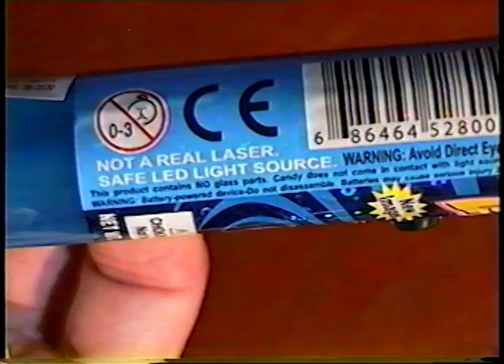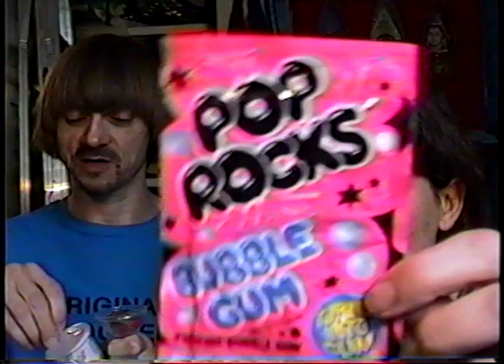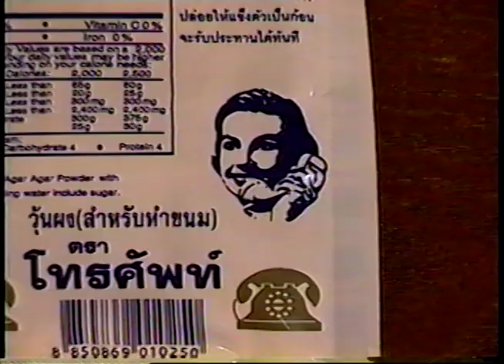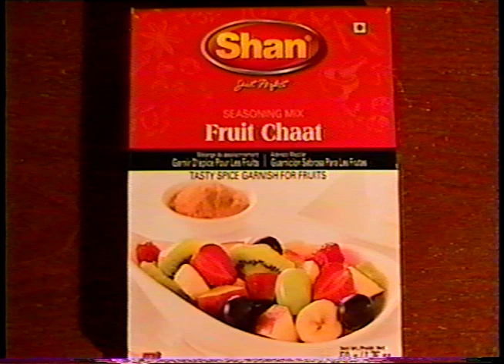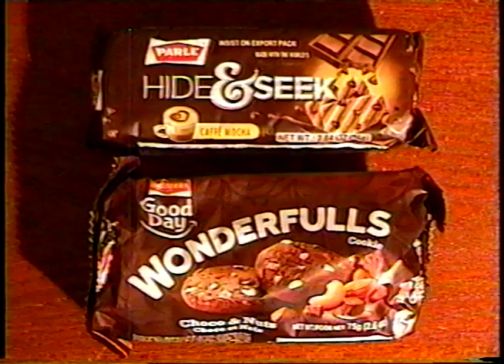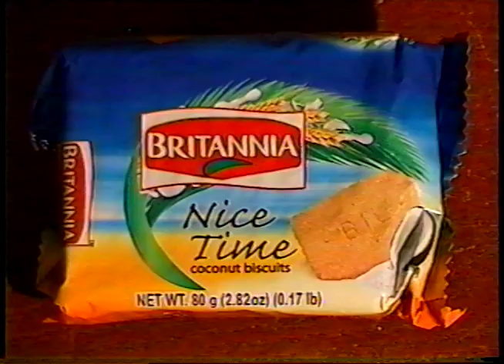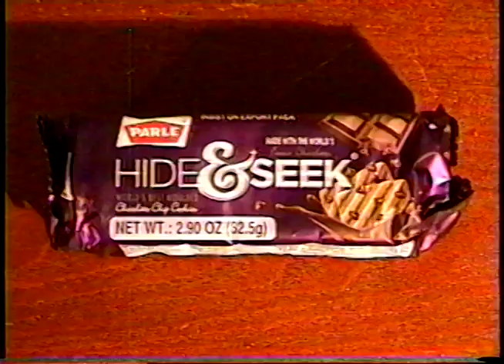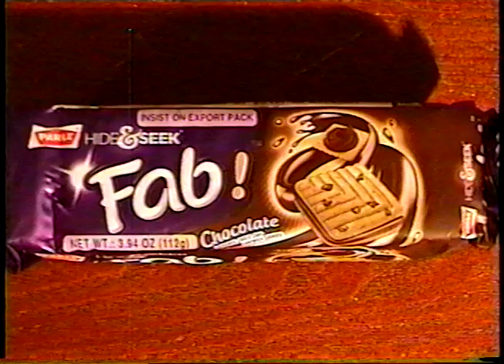Mail Day Snacks From LickitySplitz1 -(Weird Paul) Food Candy Opening Box 2018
Go follow Niffer on Instagram!  Her ID is @Trilodeon
It's her reward for making the jilebi!